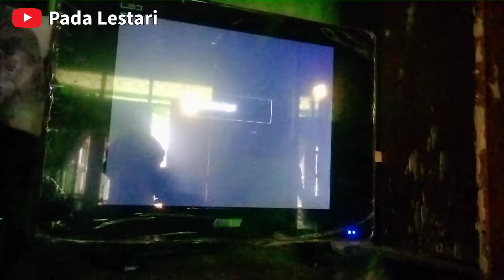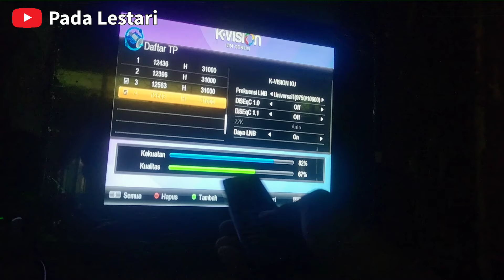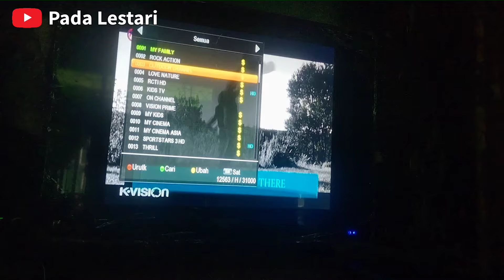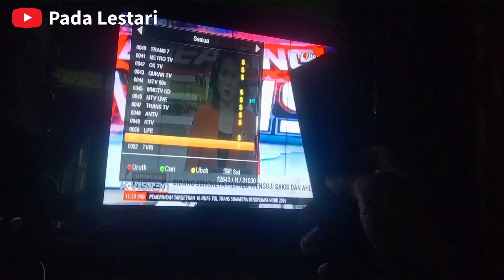Siaran TV hilang semua, begini cara tambahkan MEASAT 3B